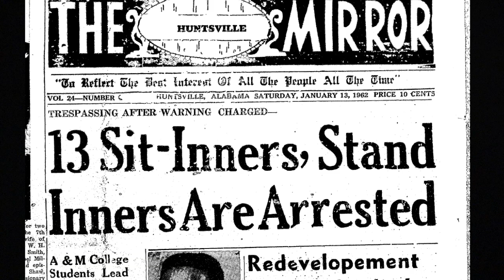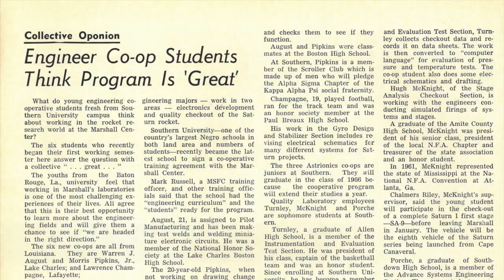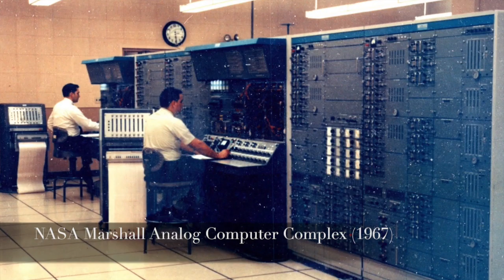Marshall Remembers Apollo: James Jennings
This Marshall Remembers Apollo series conducted as part of the Apollo 11 50th anniversary celebration consists of edited oral history interviews with former and current NASA employees related to their experience working at Marshall Space Flight Center during the years of the Saturn Program. In this video, former NASA employee James Jennings discusses his experience working as in the Marshall Computation Laboratory as well as progress of equal employment opportunity at the center during the Saturn era.